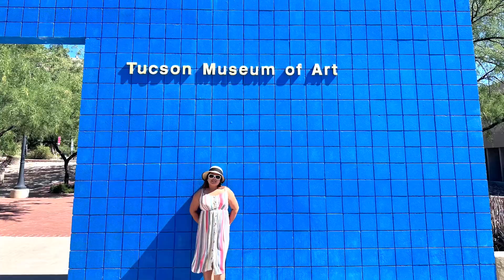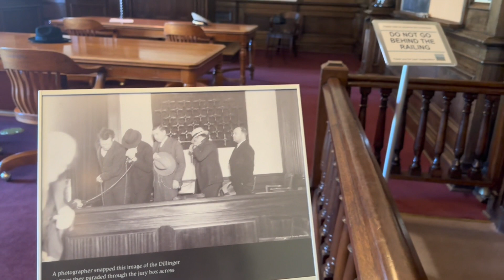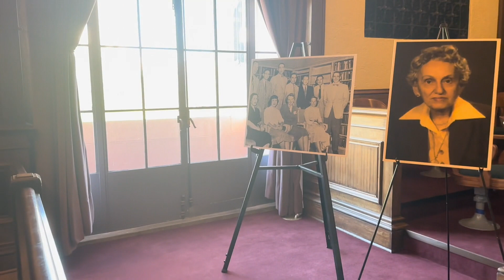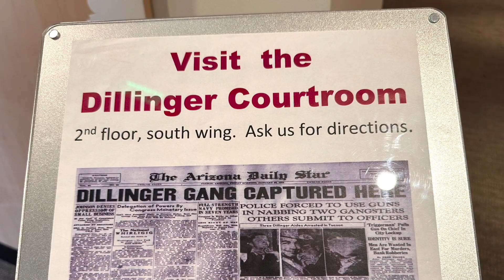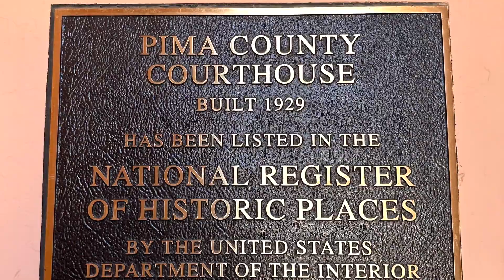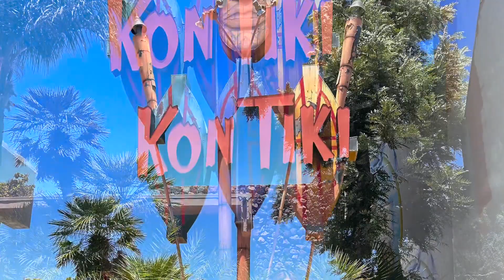EXPLORING TUCSON, ARIZONA